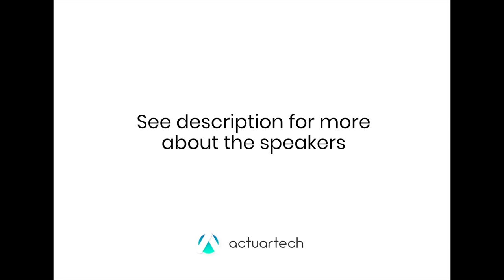8 Do actuaries have to worry about automation and AI?